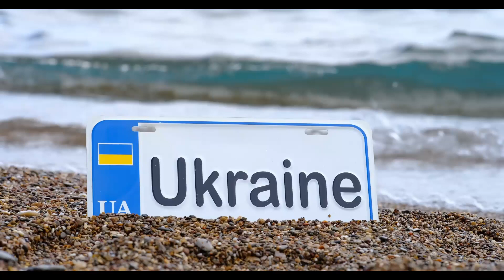Conhecendo a Ucrânia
A Ucrânia é um país rico em recursos naturais, como ferro, carbono, gás natural e petróleo, e também tem uma grande quantidade de terras cultiváveis, o que a converte em um dos principais produtores agrícolas da Europa. A economia da Ucrânia experimentou altas taxas nos últimos anos, com a crise política e econômica de 2014 que resultou na anexação da Crimeia por parte da Rússia e no conflito no leste da Ucrânia.

A população da Ucrânia é de cerca de 42 milhões de pessoas, e o país tem uma rica história e cultura, com influências tanto da Europa quanto da Ásia. O idioma oficial da Ucrânia é o ucraniano, embora também se fale russo em grande parte do país.